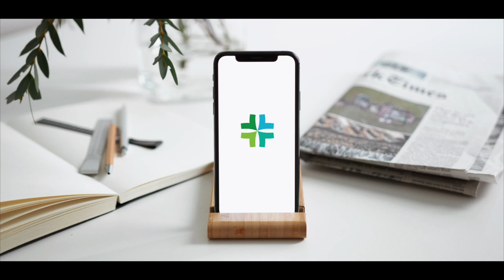Parkinson's Disease & its Management I KITES Senior Care Knowledge Series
Parkinson’s disease is a neurological disorder which affects the movements of the body. It is the most common neuro degenerative disorder in the older persons which leads to significant functional loss and loss of independence. This video describes the nature of disease and the compassionate approach that we take to care for patients with Parkinsonism.

With KITES Senior Care, you can be sure that you will receive superior and ethical geriatric care for your loved ones, both at home and at specialised facilities, at optimal prices. KITES Senior Care provides supportive, rehabilitative, memory & palliative care and hospice for the elderly. Care is driven by an experienced, empathetic & caring team of medical professionals supervised by our medical board.

(*All rights and ownership with respect to content is reserved by KITES Senior Care, Bengaluru*)